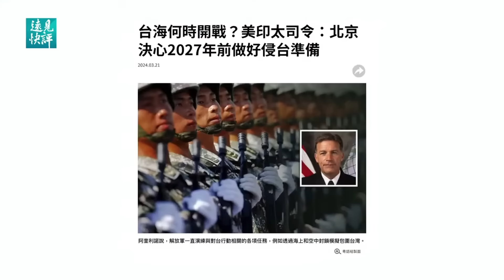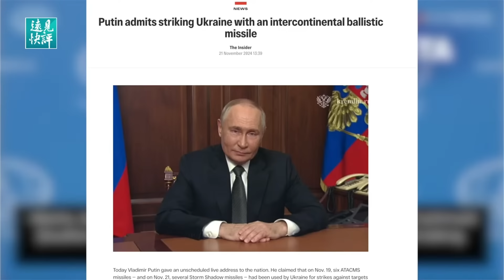中共密議：6招摧毀川普！【每日直播精華】 靖遠開講 唐靖遠 | 2024.11.21